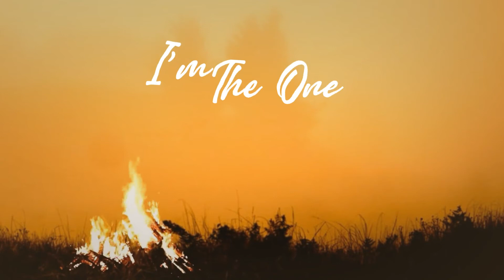Aesthetic Angel - Lonewolf (Lyric Video)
Enjoy my new single ''Lonewolf'' out now!